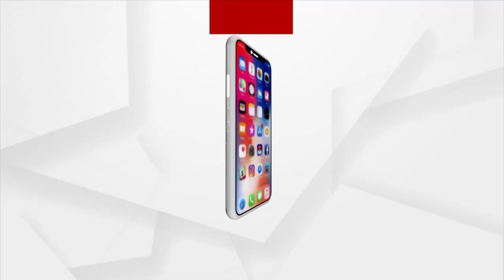କୂଅରେ ପଡି ମହିଳା ମୃତ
କୂଅରେ ପଡି ମହିଳା ମୃତ। ଏଭଳି ଅଭାବନୀୟ ଘଟଣା ଘଟିଛି ଗଞ୍ଜାମ ଜିଲ୍ଲା ବୁଗୁଡା ଥାନା ଅନ୍ତର୍ଗତ ପଙ୍କଳସାହି ଗାଁର ନୂଆଁ ସାହିରେ। ଘଟଣାସ୍ଥଳରେ ଦମକଳ ବାହିନୀ ପହଞ୍ଚି ମୃତଦେହ ଉଦ୍ଧାର କରିଛି।